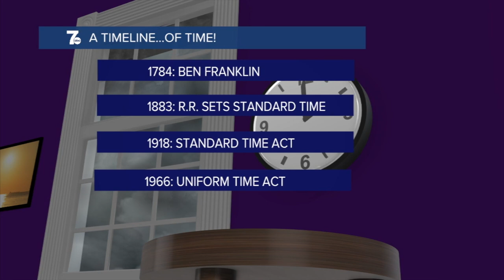What would happen if the clocks didn't 'fall back'? A deeper dive into Daylight Saving Time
Daylight Saving Time ends at 2 a.m. on Sunday, which means the clocks go back an hour. Get more on the background behind the clock changes and what would happen to our sunrise times.